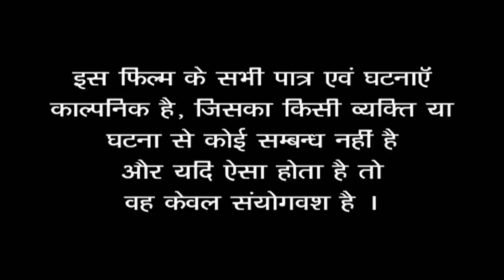मेरा पति मुझे अकेले छोड़ के महीनों दूर रहता है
Director  -
Cast -       Shalini, Vikash & Ashraf
Assistant  Director -
Story -